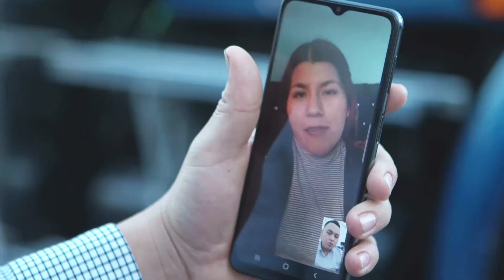La cara de Ana Bárbara lo dice todo | Tengo Talento Mucho Talento T26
Esteban llega con mucha seguridad y Don Cheto le pone una maldición en el canto y en el matrimonio.